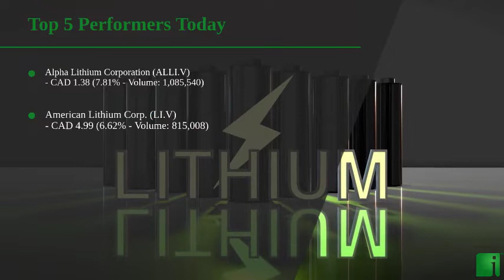InvestorChannel's Lithium Watchlist Update for Friday, December, 10, 2021, 16:00 EST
InvestorChannel’s Lithium Stocks Watchlist Update video includes the Top 5 Performers of the Day, and a performance review of the companies InvestorChannel is following in the sector.

Watchlist Companies:
- Alpha Lithium Corporation (ALLI.V) CAD 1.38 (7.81%)\n- American Lithium Corp. (LI.V) CAD 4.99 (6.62%)\n- Avalon Advanced Materials Inc. (AVL.TO) CAD 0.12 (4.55%)\n- Critical Elements Lithium Corporation (CRE.V) CAD 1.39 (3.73%)\n- QMC Quantum Minerals Corp (QMC.V) CAD 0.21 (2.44%)\n- Albemarle Corporation (ALB) USD 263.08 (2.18%)\n- FMC Corporation (FMC) USD 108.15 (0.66%)\n- Sociedad Química y Minera de Chile SA (SQM) USD 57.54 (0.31%)\n- MGX Minerals Inc. (XMG.CN)  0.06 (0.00%)\n- Plateau Energy Metals Inc. (PLU.V) CAD 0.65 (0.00%)\n- Lithium Australia NL (LIT.AX) AUD 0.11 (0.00%)\n- Neo Lithium Corp. (NLC.V) CAD 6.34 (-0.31%)\n- Lithium Americas Corp. (LAC) USD 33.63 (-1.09%)\n- Neometals Ltd. (NMT.AX) AUD 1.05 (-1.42%)\n- Orocobre Limited  (ORL.TO) CAD 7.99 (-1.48%)\n- Argentina Lithium & Energy Corp. (LIT.V) CAD 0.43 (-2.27%)\n- E3 Metals Corp. (ETMC.V) CAD 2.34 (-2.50%)\n- Infinite Ore Corp. (ILI.V) CAD 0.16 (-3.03%)\n